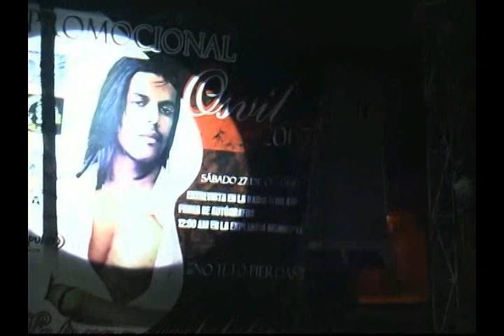osvil bachatatero en tulcingo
producciones orea en tulcingo de valle
presenta a bachatero osvil y
sonido la raza
sonido bonbo latino
sonido tulcimex
sonido inmensidad latina
sonido charanga